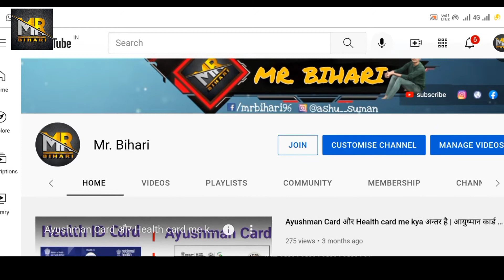CSC VLE Good News | अब csc से 30000 से भी ज्यादा का कमाई करें | खुद csc ke अधिकारी ने बताया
Punjab National Bank Online Account Opening -